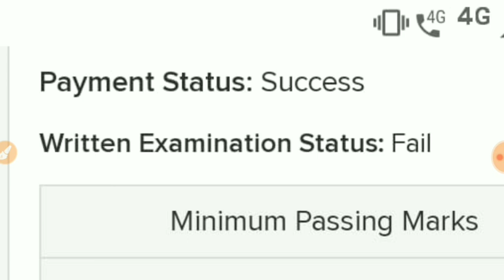NAVY MR EXAM RESULT DECLARE 2020 / NAVY SSR ,AA RESULT DECLARE / HOW TO CHECK RESULT सभी CANDITATE